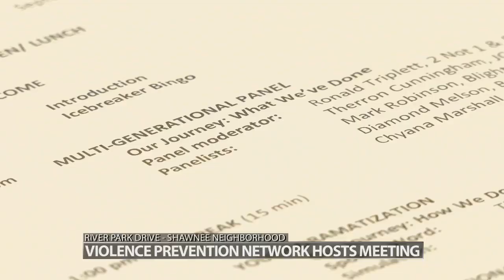Violence Prevention Network working to make west Louisville safer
The group is holding meetings to train young people and build advocacy.